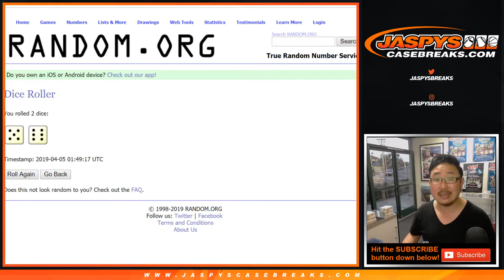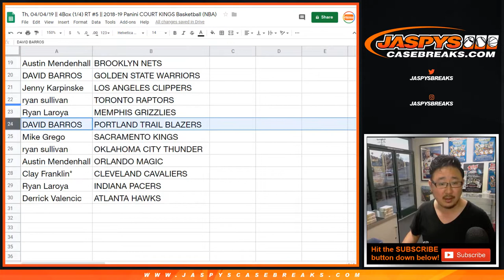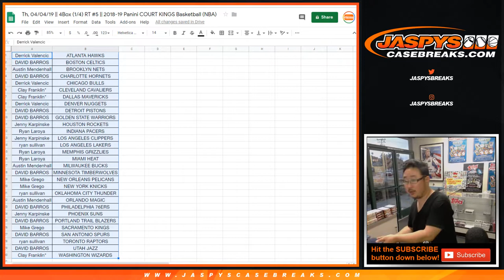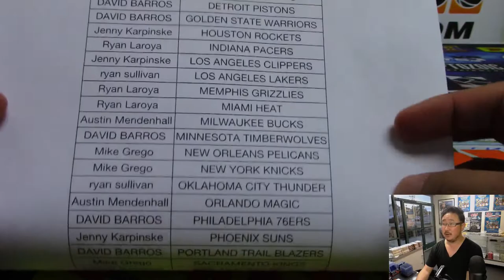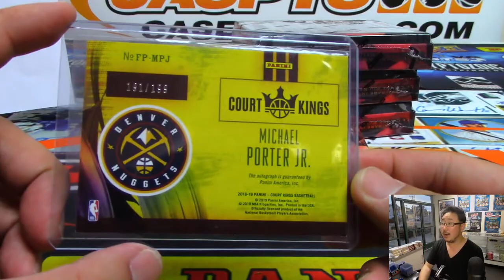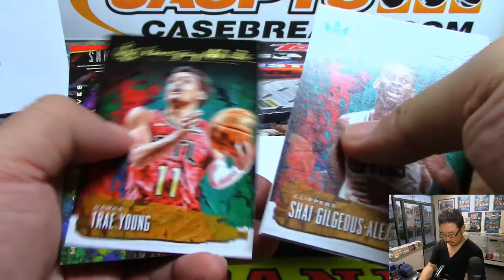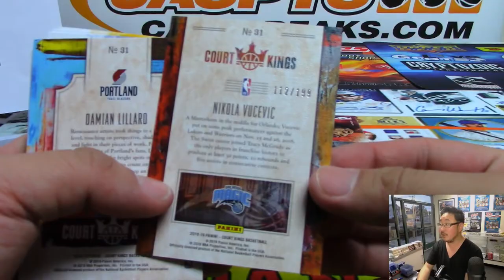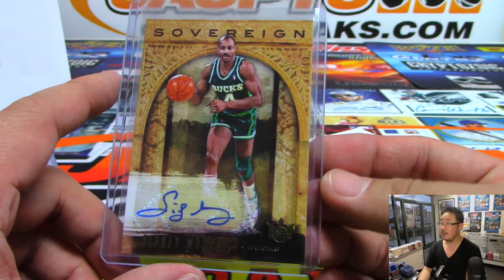Th, 04/04/19 || 4Box (1/4) RT #5 || 2018-19 Panini COURT KINGS Basketball (NBA)